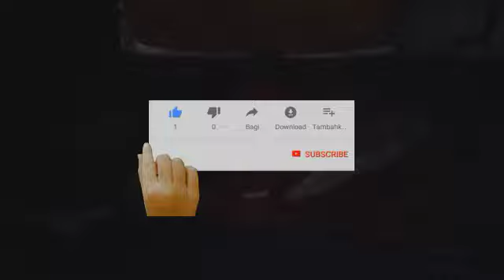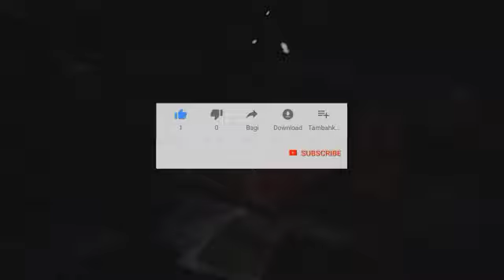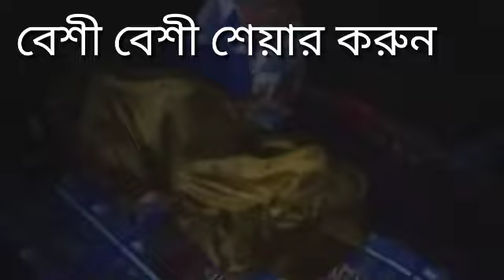পার্শ্বশিক্ষক বার্তা:ভোরের প্রার্থনা।দাবি আদায়ের সাজো সাজো রব।জয় আসবেই।হারানোর কিছু নাই।জয় করবো ভাই।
parateacher latest news of west bengal.
ssk-msk latest news of west bengal.